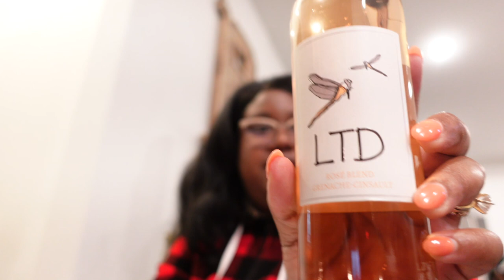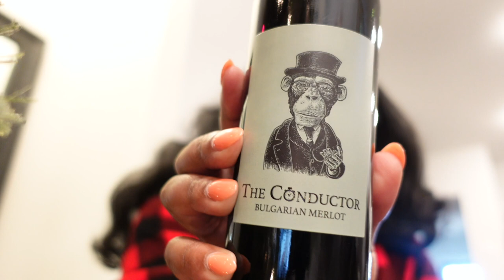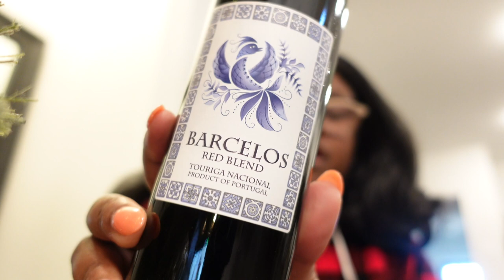What we got for Christmas | The Hangry Woman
WOW! Our last Vlogmas!!

Here's what we got each other for Christmas, and I open all of the wine advent calendar that I missed during Vlogmas (which is A LOT).

I looked forward to your comments every single day and It made me smile do see all of the positivity.

NEW VIDEOS each week, y'all!

NEW BLOGS every week too!

The information and content provided in this blog, or linked materials, are not intended and should not be construed as medical advice, nor is the information a substitute for professional medical expertise. Call 911 for medical emergencies.

These videos provide general information, recipes, and discussions about health and related subjects.

🐌 Snail Mail 💌 :
22720 Morton Ranch Rd.
Can we be friends?
What I film with:
Nikon z6 | 50mm f/4
Sigma Art f/1.4 for Nikon
GoPro MAX

3 free cups at Daily Harvest | Code: HANGRYWOMAN
$10 OFF and Free Lifetime Sourdough at WildGrain | CODE: HANGRYWOMAN

All opinions are 100% my own and I would never recommend a product I didn't 100% love. Products may be given to me for free as press samples, and although they do not influence my opinion, I will always let y'all know what was free and what I purchased with my own money.

Kindness always wins. It takes very little to be a kind human being. 👋🏾. ❤️ 💛 💙 💜